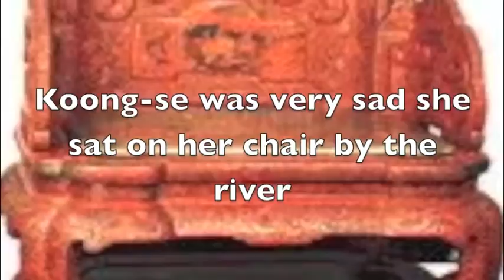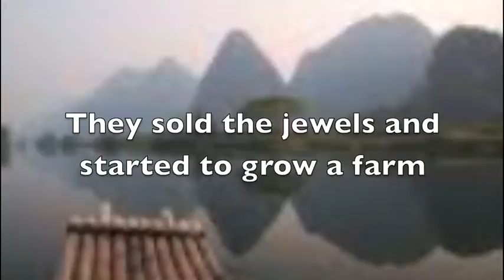Aisha and Dorothy 2 willow patten plate movie